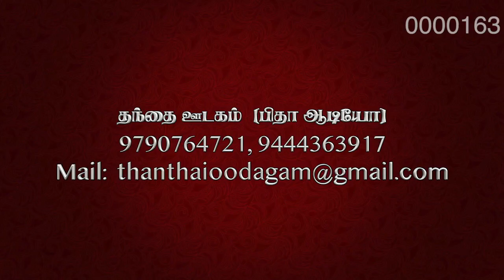சுரமண்டலம் தொகுதி - 1 | Suramandalam - 1 | பேராயர் எஸ்.எம்.ஜெயக்குமார் | ஜாலி ஆபிரகாம்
1. யெகோவா தேவனுக்கு
2. வல்லமை பிதாவே
3. தூயவர் இயேசுவை
4. அல்லேலூயா பாடிடு
5. உம்மாலே தானே
6. இந்தியாவை நேசிப்போம்
7. அநாதி சினேகம்
8. பரிசுத்த ஆவியே